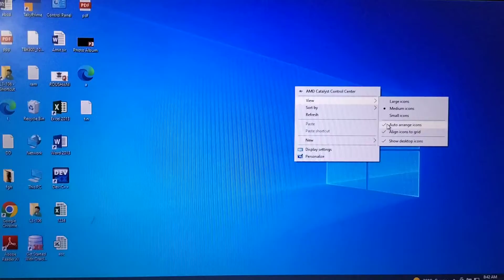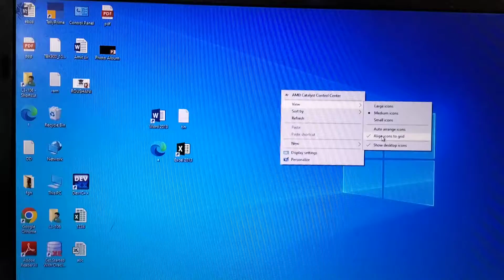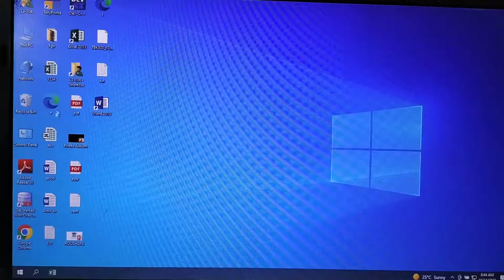how to use desktop pupup menu option, desktopsetting, options, pupup menu desktop setting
मेरा नाम "अनिष कुमार शर्मा" (Anish sir)

दोस्तों आप हमारे youtube चैनल्स ascomputerpoint, चैनल के जरिए आप कंप्युटर की जानकारी अच्छे से तैयारी कर सकते हैं जो ADCA, CCC, DCA+TALLY AND other courses की तैयारी कर सकते हैं

All education related videos with computer
1.Fundamental
2.Operating system
3.Ms office (word, excel, PowerPoint, access)
4.Tallyprime&tallyerp9
5.Dtp(coreldraw x5, Pagemaker, photoshop, photoimpression)
6.c+and c++
7.visual basic
7. oracle
8. internet
9 multimedia

FACEBOOK ID       :Anish kumar sharma

हौसला बढ़ाने के लिए इतना ही काफी है